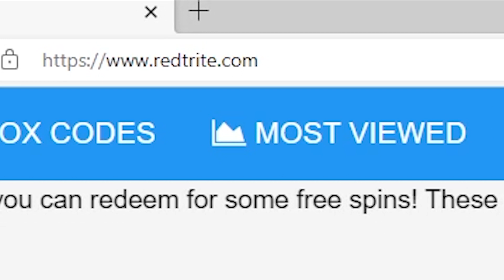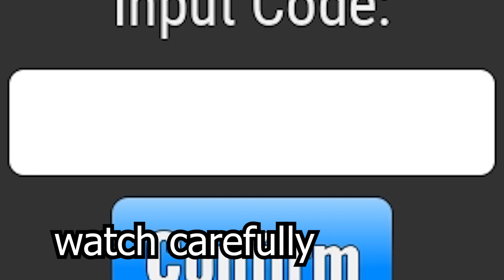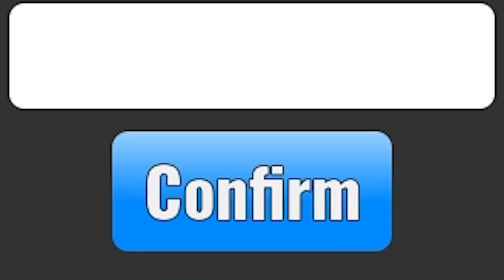Goofy Arena, Roblox, 14 SECRET CODES, ALL WORKING CODES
In today's video I show you guys an updated list of all working, secret and new codes for Goofy Arena  in 2024! Make sure you watch till the end and enjoy!